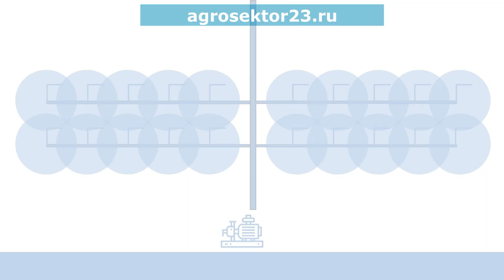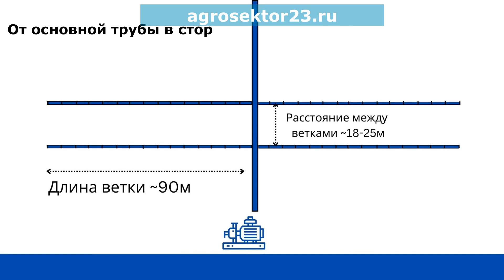Система полива больших участков пнд трубами на быстроразъёмах и спринклерами. Удобно и недорого!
Рассказываем о недорогой системе полива с помощью пнд труб на быстроразъёмах и небольших спринклеров. Система позволяет полива от 3 га за день. С одной позиции комплект закрывает 1га, с нормой вылива  8мм осадков в час. После окончание полива легко и быстро переноситься на следующий гектар.
Вам понадобиться:
-  насос производительностью около 100м3/ч и давлением 4-5 атм. Это может быть насос от вом трактора для полива, насос от дизельного двигателя (например, роватти) или электронасос (например, аквастронг);
- пнд труба 110 мм в качестве магистрали;
- пнд труба 76 мм для боковых ответвлений. Удобнее всего использоваться отрезки труб по 6м с быстроразъёмными соединениями Далай;
- спринклеры небольшой дальности. Мы рекомендуем спринклеры AB, при 3 атм на форсунке d8мм они выдают дальность 18 м и расход 4 м3/ч.
Суть системы следующая. У водоёма (реки, пруда) ставиться насос. От насоса по полю прокладывается магистральная труба диаметром 110мм. К магистрали подключаются ответвления из трубы диаметром 76мм. Например, можно подключить 4 таких ответвления по 100м длиной. Например, два влево и два вправо от магистрали. На каждой такой ветке ставиться по 5 спринклеров.
4 таких ветки выливают 80м3/ч и закрывают площадь 1га. После полива сектора - ответвления перемещаются.
Всё оборудование можно купить в компании Агросектор. Обращайтесь - всё расскажем и покажем!